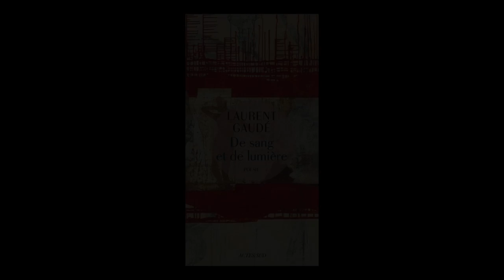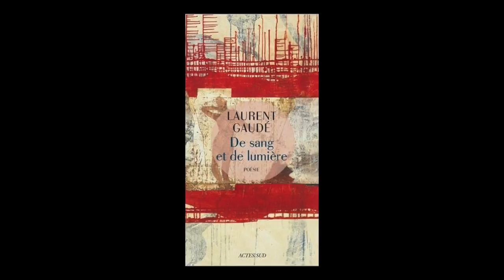Laurent Gaudé - De sang et de lumière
À l'occasion de la dix-huitième édition du Festival de littérature franco-irlandais, Laurent Gaudé vous présente son ouvrage "De sang et de lumière" aux éditions Actes Sud.